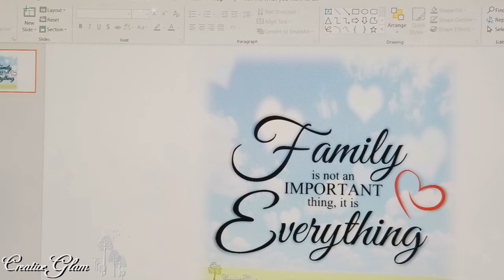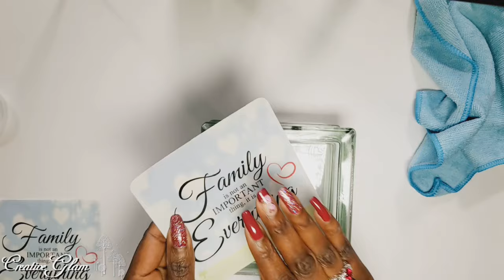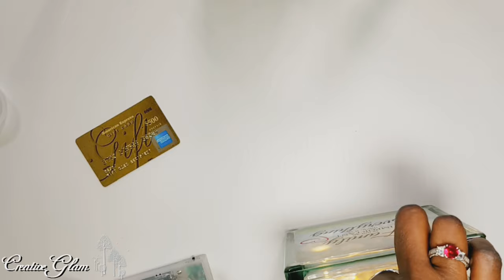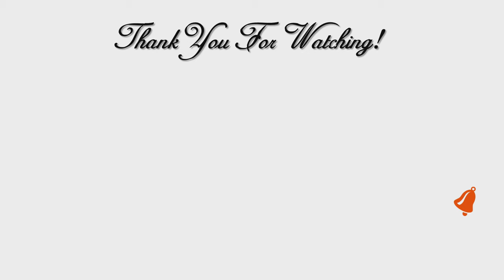NEW! Decorative Glass Block DIY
Hi Guys! 💖 Today I will share my Decorative Glass Block DIY idea.
I hope you enjoy. I love What I Do and I Do What I Love. 💖

❤ Lighting Kit